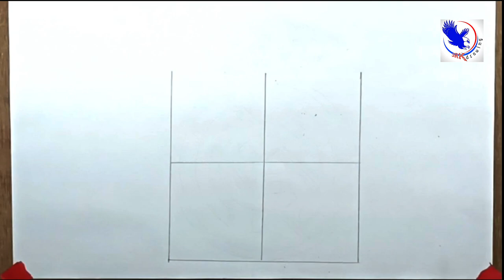REAL MADRID SPECIAL ।। HOW TO DRAW REAL-MADRID LOGO - DRAWING TIPS.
How TO Draw Real Madrid Logo / REAL MADRI - Pencil Sketch and Drawing Tutoria.How TO Draw Real Madrid Logo / REAL MADRI - Pencil Sketch and Drawing Tutorial.

Real Madrid Logo Drawing MASTERY in 5 Easy Steps.Real Madrid Logo Drawing MASTERY in 5 Easy Steps.Real Madrid Logo Drawing MASTERY in 5 Easy Steps.Real Madrid Logo Drawing MASTERY in 5 Easy Steps.

.Another videos.

real madri video
 essay
Real Madrid news
 news today
drawing
drawing pictures
drawing easy
drawing tutorial
how to draw
how to
 lifestyle
lifestyle
Draw
Draw Like a
Draw Like and in 5 Minutes

SRK Drawing
art video

follow all of these If you want.
•  Im Hiring! -

Music credit
This music form youtube audio libery.